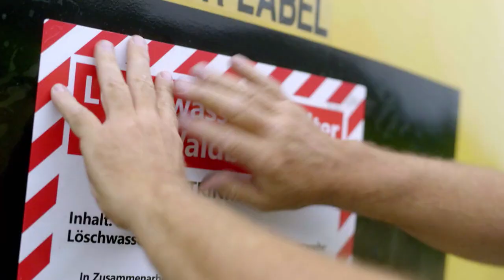SWR Story: Waldbrände in RLP - Risiken und Maßnahmen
2023 brannte in Europa eine Fläche so groß wie Luxemburg. Auch der Südwesten war betroffen. Experten sehen eine steigende Waldbrandgefahr, auch für RLP. Doch wie gut sind die Feuerwehren vorbereitet?